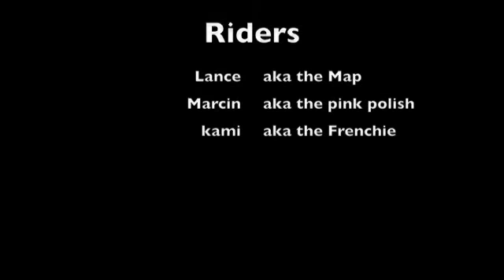longboard car park session 2009